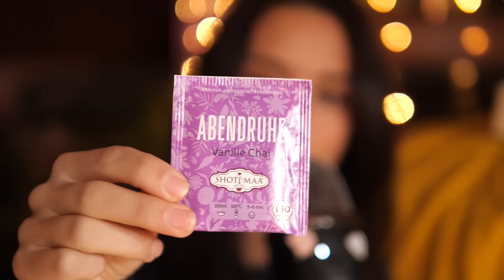ASMR - toi, tu as besoin de dormir 🤍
🔔 Si mes vidéos t’aident, n'oublie pas d'activer la petite cloche (ça m’aide finalement aussi!) 🔔

ASMR, C’EST QUOI ? 🕯

Chuuut… Installe-toi paisiblement… Si ce soir t’es seul(e) et que tu t’ennuies ET que tu arrives pas à dormir t’as atterri au bon endroit ! On va discuter, passer un bon moment, boire une petite tisane... yesss !

En fait l’ASMR c’est... quelqu’un qui te chuchote des mots, qui tapote sur des objets, qui fait plein de bruits cools inspirés de ta vie de tous les jours. Je suis sure que tu adorais qu’on te lise des histoires quand tu étais plus petit.e, ou que tu adores aller chez le coiffeur... eh bien ici, on essaie de recréer ces trucs que tu adores... grâce à un micro très sensible ! Tu verras c’est cool (promis on ne fait pas que manger des cornichons et lécher des oreilles !)

🧚🏻‍♀️ COLOMBA ASMR C’EST QUOI ?

- Un truc de 25 ans
- Ma première vidéo : 09/07/18
- Colomba est un de mes vrais prénoms ! ❤️

- zoom H6 et un lumix G9

🕯OÙ ME RETROUVER AILLEURS QUE YOUTUBE POUR DORMIR ?

Amazon music ✨